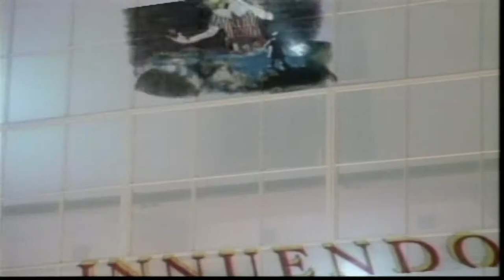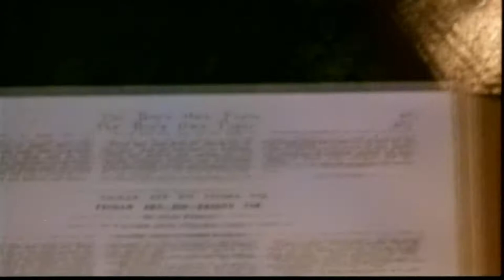Queen - Innuendo (Official Video HD Produced in 1990) 664 Kbps. Pure art! . We miss you Freddie ! .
Queen - Innuendo (Official Video Produced in 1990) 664 Kbps. Directors: Rudi Dolezal , Jerry Hibbert , Hannes Rossacher .
In my opinion is Queen's best song.

While the sun hangs in the sky and the desert has sand
While the waves crash in the sea and meet the land
While there's a wind and the stars and the rainbow
Till the mountains crumble into the plain
Oh yes we'll keep on tryin'
Tread that fine line
Oh we'll keep on tryin yeah
Just passing our time
While we live according to race, colour or creed
While we rule by blind madness and pure greed
Our lives dictated by tradition, superstition, false religion
Through the aeons, and on and on
We'll tread that fine line
Oh oh we'll keep on tryin'
Through the sorrow all through our splendour
Don't take offence at my innuendo
You can be anything you want to be
Just turn yourself into anything you think that you could ever be
Be free with your tempo be free be free
Surrender your ego be free be free to yourself
Oooh ooh
If there's a God or any kind of justice under the sky
If there's a point if there's a reason to live or die
If there's an answer to the questions we feel bound to ask
Show yourself - destroy our fears - release your mask
Oh yes we'll keep on trying
Hey tread that fine line
Yeah we'll keep on smiling yeah (yeah yeah)
And whatever will be will be
We'll keep on trying
We'll just keep on trying